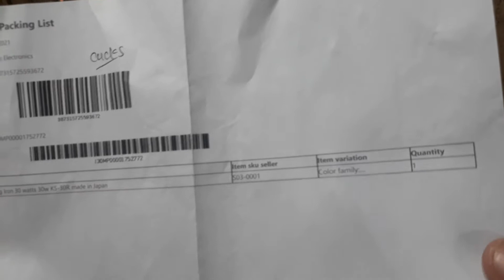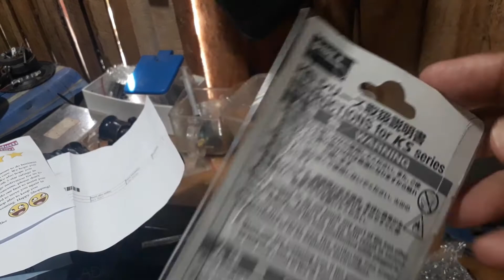UnboxingTesting Soldering Iron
Unboxing & Testing of 30 watt Soldering Iron